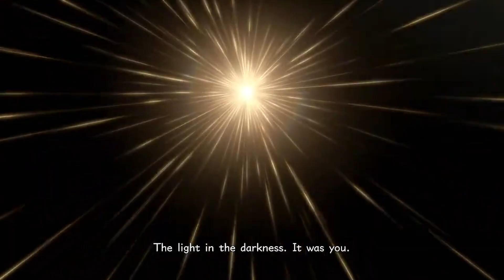The Truth about Kairis Moment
Kairis FINNALLY gets to do stuff
But its in the REMIND DLC...

Got it memorized?